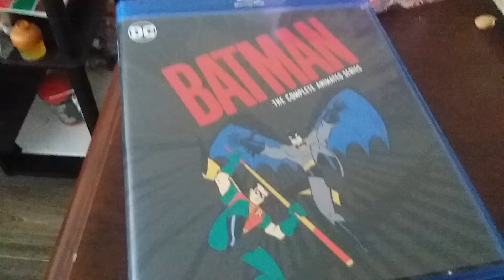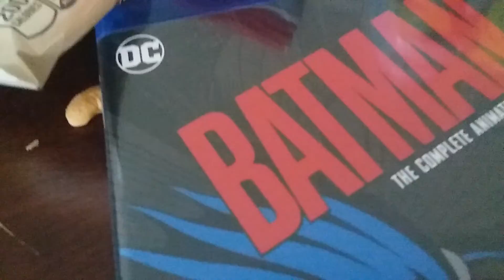Batman: The Animated Series Review!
If you want to celebrate its 100 comment anniversary just make a video name it Bud and Lou text in TextingStory 100th comment anniversary and put BudandLoutextinTextingStory in description ,All rights reserved, the title is Can this video get 11 likes? (Riddler on the thumbnail) Rap Battles: Season 2: Episode 18: Riddler VS Two-Face and Subscribe to him End of season 1 for Rap Battles! Female or Girl characters voiced by Kendra, Male or Boy characters voiced by Joey, Patricks Day Special, Estoniaball from Polandball and Countryballs eats a hotdog! Based on Batman Eats a Hotdog Soldier is Russiaball's soldier from Countryballs, Music is No War by IVA GONZO, So please dont give this video a copyright claim, Also, I made this video out of a Amino Story/Post, Tweedledee is a Batman Villain, he is a member of the WonderLand Gang and Mad Hatter's Henchman, Tweedledee has a cousin named Tweedledum, Real Names: Deever Tweed (Tweedledum) Dumfree Tweed (Tweedledum) The music in this video is called No War by IVA GONZO, All rights reserved, so dont give this video a copyright claim, also the image is from Batman: The Brave And The Bold, One more thing, this was made out of a Amino Story/Post!, Enjoy!, Hi! This is a new series! This is gonna be about having interviews with Arkham Asylum patients or Batman villains! Today we have Waylon Jones AKA ircategoryProfessor also known as Killer Croc! Cast are Lucas Reese as B'dg and Lucas Reese as Killer Croc and Batman is Mentioned! Episodes BatmanThe Animated Series Wiki FANDOM powered by Wikia is a page on BatmanThe Animated Series Wiki, Song is World Map by Jason Farnham, Song is World Map by Jason Farnham, Bud and Lou are Joker and Harley Quinn's Hyenas she adopted from the Gotham Zoo, Note: I Love Batman Begins, Batman and Scarecrow, Joker's real name is unknown and Creeper's real name is Jack Ryder he's a hero and Birds Of Prey Fanbase and Sonic Movie Fanbase SaveBirdsOfPrey! Birds of Prey Harley Quinn Bruce The Hyena Victor Fries and Nora Fries Lego Batman 3: Beyond Gotham 3DS Amanhasfallenintotheriver BudandLou LegoCity COPPA MARKED A DC BIRDS OF PREY VIDEO FOR KIDS! klarion the witch boy Atrocitus's Cat Atrocitus' Cat Red Lantern Corps Atrocities Atros Dexter Dexter Cat Let Cat Cats Pet Cats EarlyAccessProvidedByWB Condiment King EarlyAccessProvidedByWB Teekl Klarion The Witch Boy Lexbot Plays Toca Kitchen 2 The Lego Movie 2 The Videogame Lego Batman 3 Beyond Gotham Bat-Mite Celebrating 2 months of my channel, All credit goes to Shanzy Spiderman (sorry if I mispelled it) Bud's and Lou's brothers named Bud and Lou, are planning revenge on the real Bud and Lou for a bad thing they did to him years ago, 2020 Bud and Lou Special: Bud: Lucas Reese, Lou: Lucas Reese, All other characters uncredited, Bud and Lou Extra Scene 2020: Bud: Lucas Reese, Lou: Lucas Reese, All other characters uncredited,Catwoman's Cat Roz, Timestamps for all versions: Lego Batman The Videogame (DS) 0:00, Lego DC Super-Villains 0:53, LEGO Club Magazine September - October 2014 (US) 1:40, Lego Batman The Videogame DS Scarface Impression, Lego DC Super Villains B'dg Impression, Smallvile C'hp Green Lantern Green Lantern Corps, All credit goes to the rightful owners Lego and Warner Brothers Movies, COPPA, who wants to destroy YouTube, is getting some uninvited guests! All the villains and Bud and Lou!, Ventriloquist and Scarface, all credit goes to the rightful owners, Joker Henchman's Ice Cream from Lego 7888 Batman The Tumbler Joker's Ice Cream Surprise Set in Lego DC Super-Villains, Rudolph The Red-Nosed Reindeer is hiding a a really villainous plan to destroy Bud and Lou, the hyenas of Joker and Harley Quinn from DC Batman and Robin, Other info or information: With Clayface, The Joker's Motorcycle, Red Robin's Glider, Batman, Batman's Snow Mobile or Snowmobile or Prowler, Red Robin, Santa Claus leaved presents for me, too bad I didn't get him on tape, Presents of Batman Harley Quinn Joker Santa Claus Joker DC Batman and Robin, I am getting a DC Super-Pets Character Encyclopedia with Crackers and Giggles the villain hyenas of Joker and Harley Quinn!, I don't know what Bud and Lou weren't in the book.